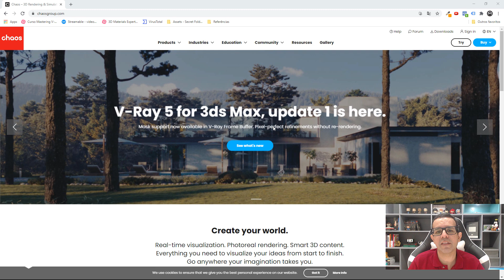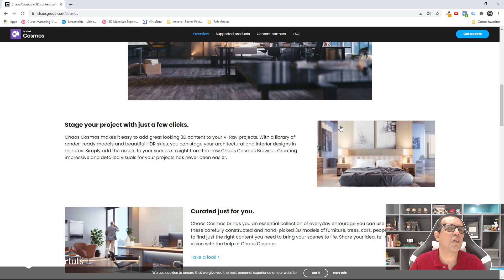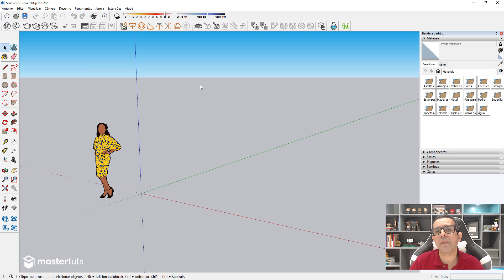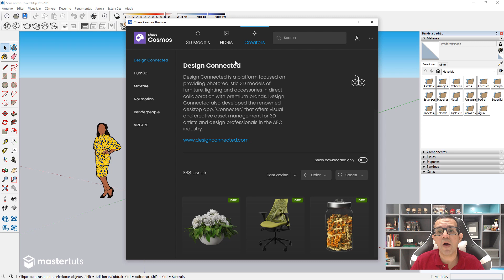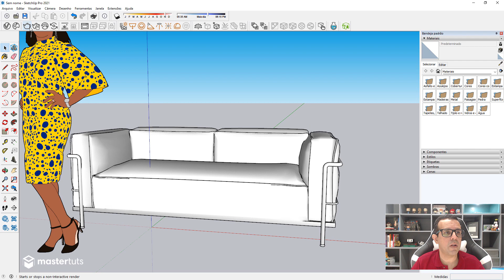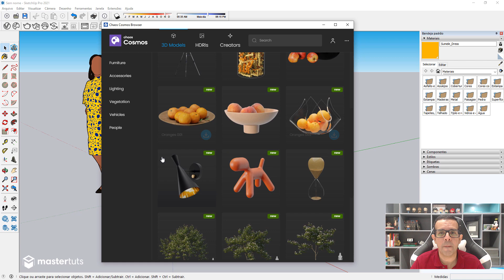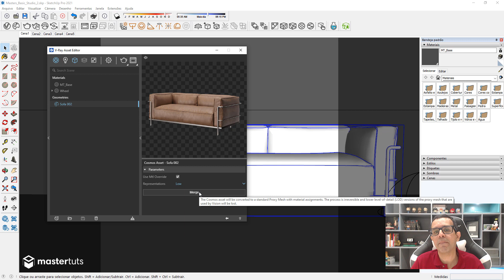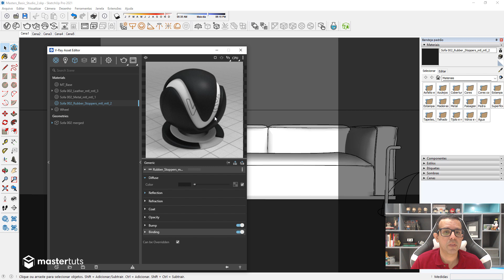Como Baixar Blocos 3D Gratuitos usando o Chaos Cosmos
✔ O que é o Chaos Cosmos?
✔ Como baixar modelos
✔ Como editar Materiais usando o V-Ray for SketchUp

➜ Sem Arquivos

Placa Mãe Gigabyte Aorus Z370M

📫 Nosso endereço:
Rua Padre Carapuceiro, 858 | Caixa Postal 63A
6º e 7º andares | Empresarial Cícero Dias